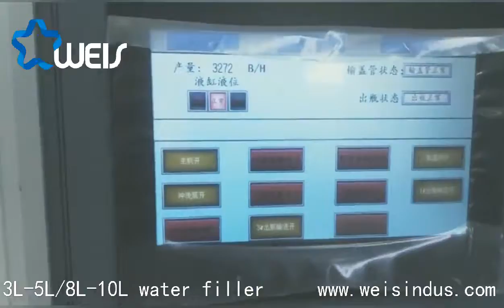Full Automatic 5L PET Bottle Water Filling Machine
Full automatic 5L PET bottle water filling machine is used to fill 3L-5L/5L-8L/8L-10L PET bottle in water bottling company. it has washing, filling and capping 3 function. the filling volume is from 3L to 10L. and the neck is 45mm. the capacity is from 300BPH-2500BPH(5L), welcome